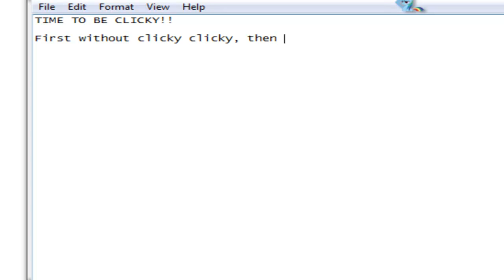CLICKY CLICKY!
Me bieng clicky.